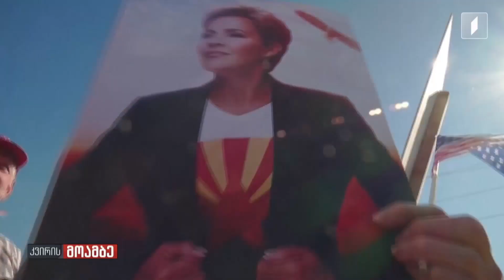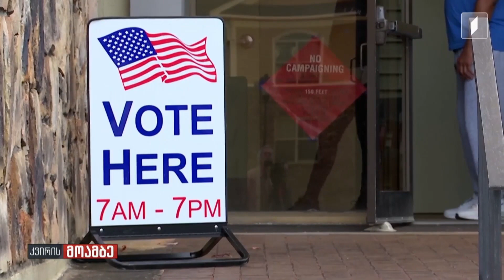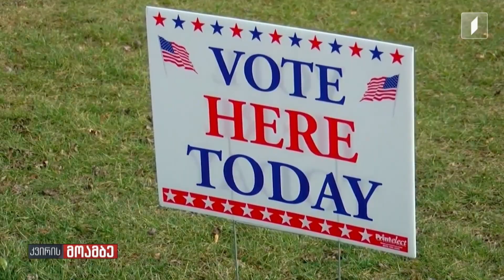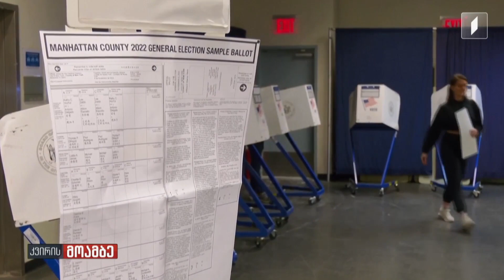გადამწყვეტი ბრძოლა პოლიტიკური გავლენებისთვის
ამერიკის შეერთებული შტატები შუალედური არჩევნების საბოლოო შედეგების მოლოდინშია. რა გავლენას მოახდენს მმართველობაზე კონგრესში ძალთა ბალანსის შეცვალა და რატომ აკრიტიკებს ეუთო იმ არჩევნებს, რომელსაც ჯო ბაიდენმა დემოკრატიული განვითარებისთვის გადამწყვეტი უწოდა?